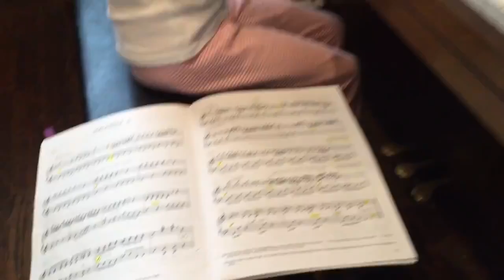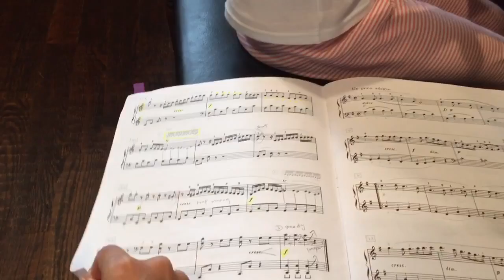Z Recital day practice 5/22/16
Clementi